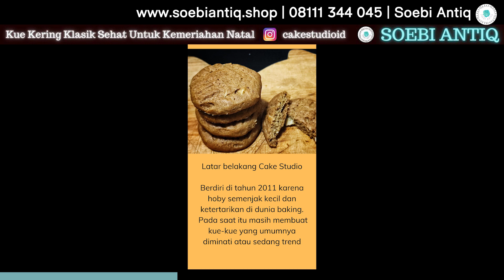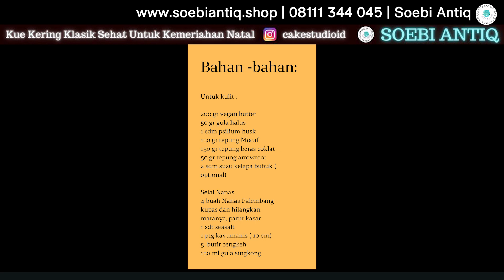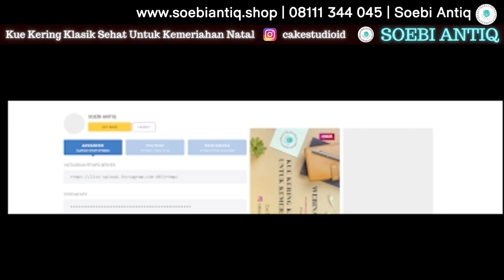Kue Kering Klasik Sehat untuk Kemeriahan Natal bersama Cut Dewi